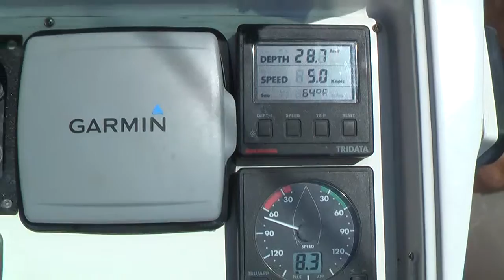Boozin and cruzin take 2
Sailing 6/20/09